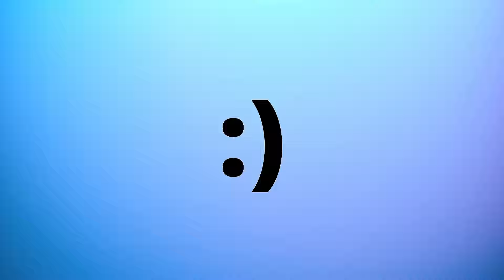The CRAZY Rocket League 1v1 Experience In 2024.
1v1s in rocket league are PAINFUL sometimes, even when winning xd

Chapters
Coming Up - 0:00
Close Game 1 - 0:19
Chaotic Game 2 - 5:40
WEIRD Game 3 - 9:17
The SMURF Game - 11:19